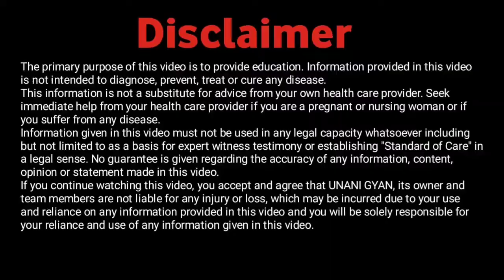यूनानी मल्टीविटामिन सिरप खून की कमी के लिए | Sharbat faulad Benefits & Uses in Hindi | Unani Gyan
‌👉👉👉👉👉unani gyan👈👈👈👈👈
ok

these videos are only intended for informational purpose, any information associated with these videos suggested by local beauty, diet and healthcare professionals, viewers are subjected to use these information on theire own risk, this chennel dosen't take any risponsibility for any harm, side-effect, illness or any health or skin care problems caused due to the use of our content or anything related to this,